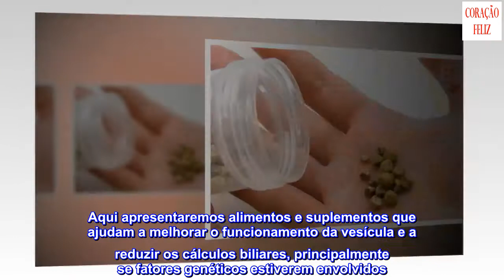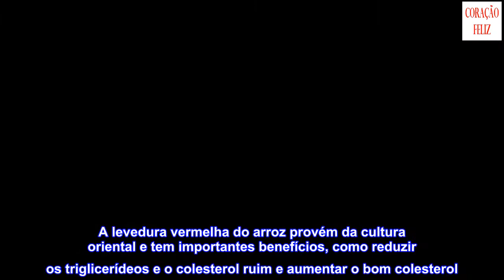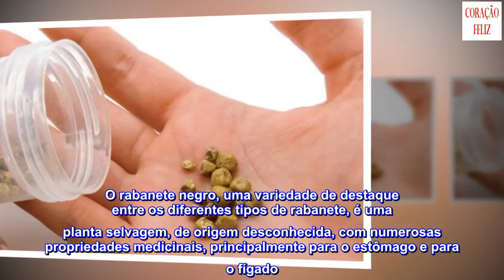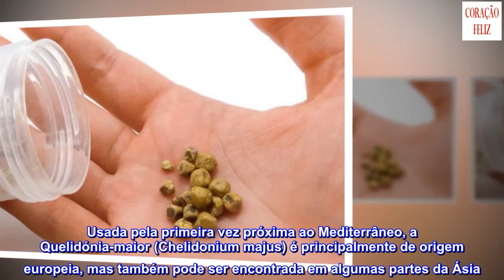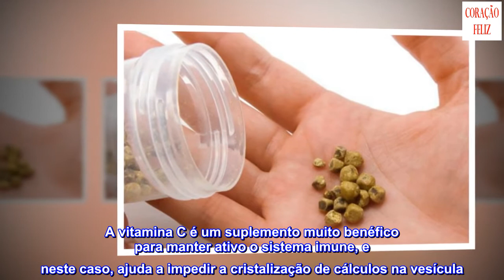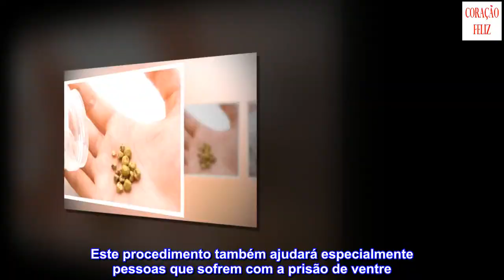Como evitar pedras na vesícula biliar?